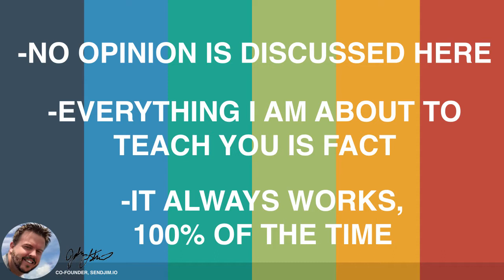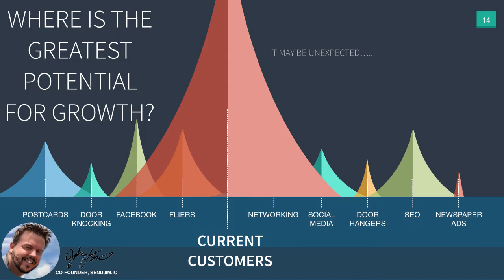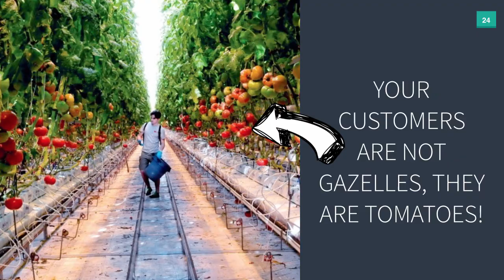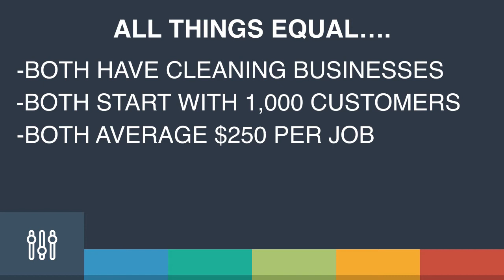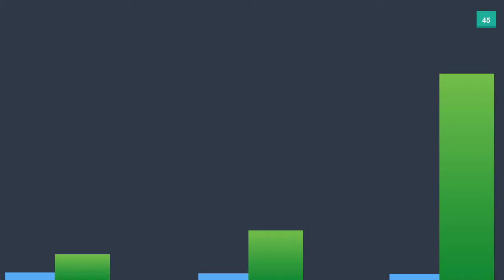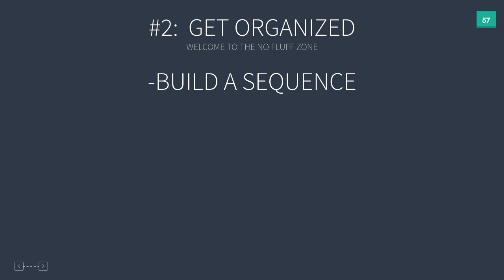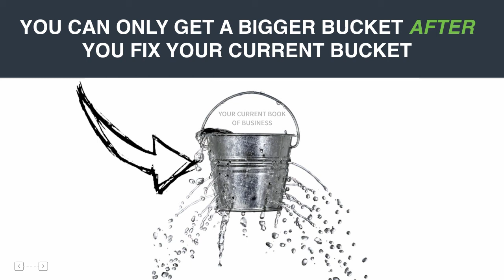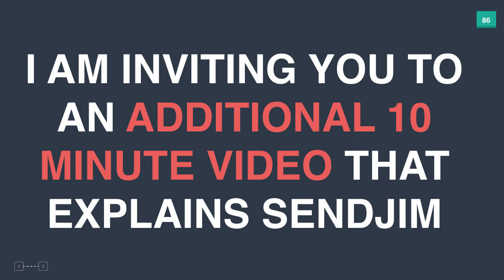The Gratitude Effect - Grow you business through powerful relationship marketing strategies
This is THE MOST underused and misunderstood things in small business.  Its EASY... It ALWAYS works, yet so many neglect it.

Learn more about how to make it super SIMPLE by checking out Send Jim